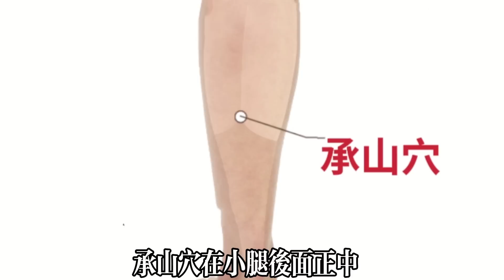【乐厨怡妈】半夜總是腿抽筋？專家警告：小心3種疾病要你命！日常多吃一種水果，常按一穴，經絡全被打通，抽筋沒了一覺睡天亮 。